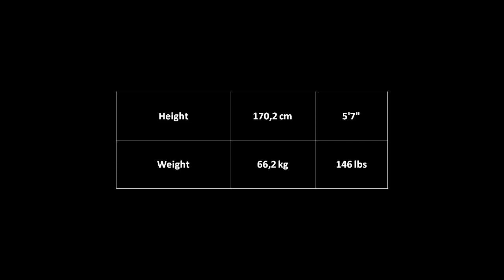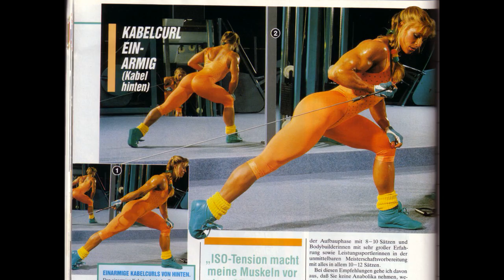Great Female Physiques - Anja Langer - Bodybuilding & Fitness Motivation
Great Female Physiques - Anja Langer, born 1965 in Stuttgart, Germany.

Contest history

1981 Baden-Württemberg Championships - Did not Place
1982 Baden-Württemberg Championships - 2nd
1983 NPC German Championships - 4th
1984 NPC Amateur World Championship - 2nd (with a partner)
1985 NPC Junior World Championships - 1st
1986 IFBB European Amateur Championships - 1st (HW)
1986 IFBB German Championships - 1st (MW & Overall)
1987 IFBB Ms. Olympia - 4th
1987 IFBB World Pro Championships - 2nd
1988 IFBB Ms. Olympia - 2nd